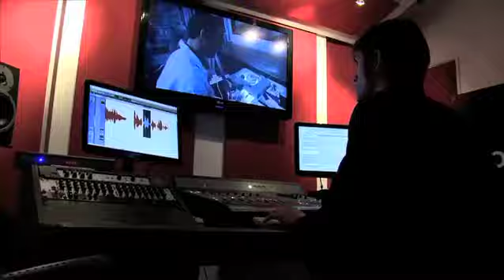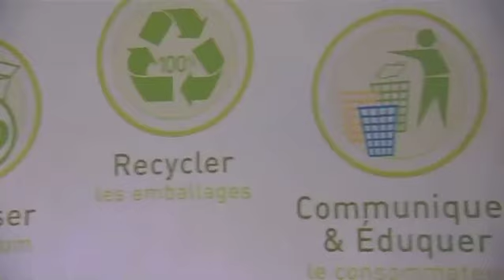Studios VOA - Voix Off Agency membre du Réseau de l'Image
Interview de Ronald Magaut, Directeur associé des Studios VOA - Voix Off Agency, membre du Réseau de l'Image (réseau des entreprises de l'image numérique).

Le Réseau de l'Image est une association de dirigeants d'entreprises exerçant dans l'univers de l'image. Il réunit régulièrement ses adhérents afin de partager savoir-faire, conseils et bonnes pratiques.

L'occasion chaque mois de faire partager l'aventure VOA et son expertise dans le domaine de la voix off, du mixage, du doublage et du sound design avec des professionnels du secteur de la communication et des médias.